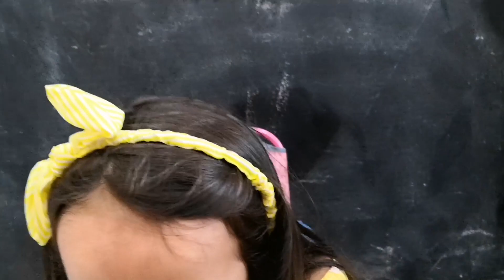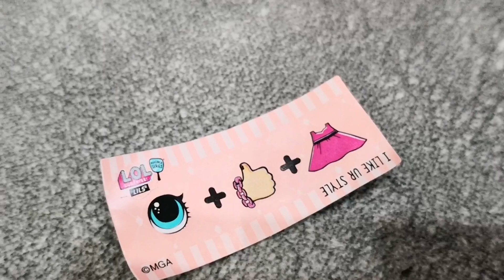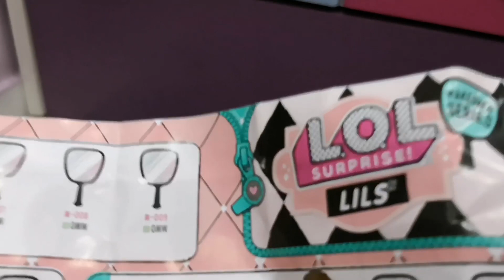LOL SURPRISE LILS UNBOXING en busca de una mascota LOL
En busca de una mascota LOL
Revoltos@s que bien que nos lo pasamos cuando hacemos estos videos.

Dirección para envíos :
11012 Cádiz
España